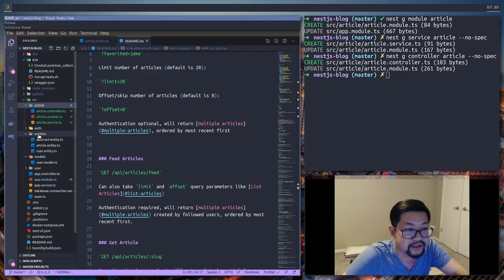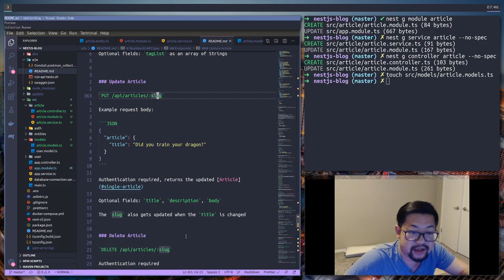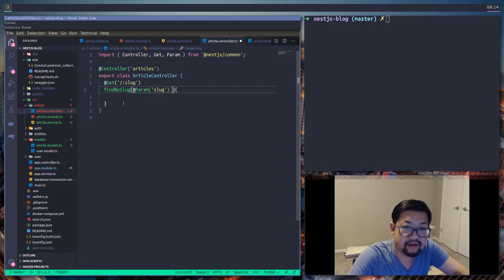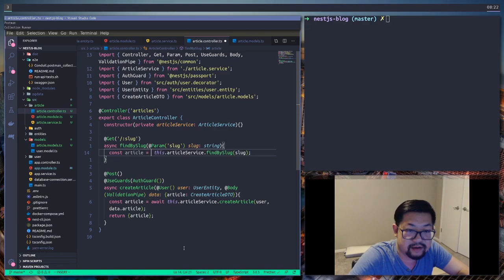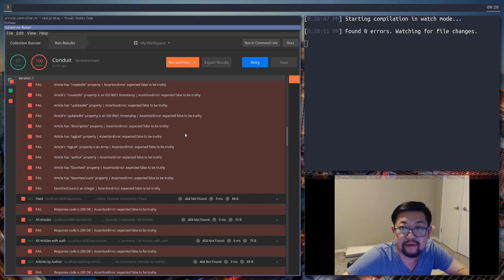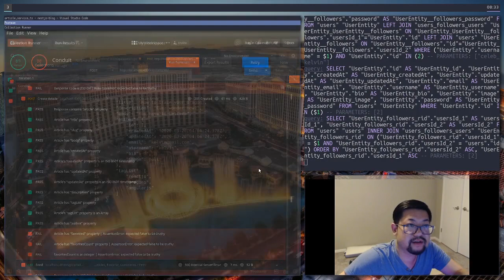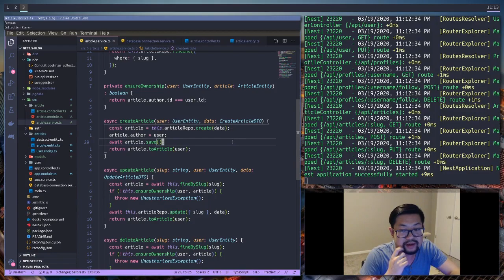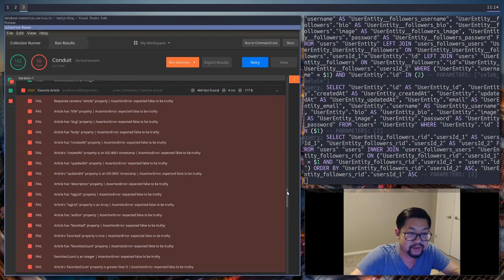NestJS Blog API - [9] Article CRUD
We start on the article module creating all of the CRUD operations for our route controller

Links